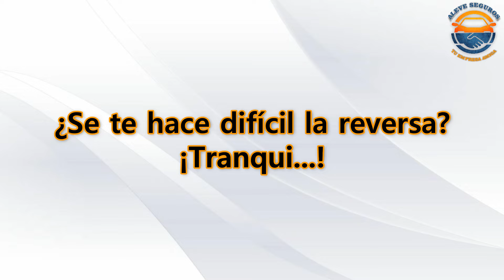¿𝗣𝗿𝗼𝗯𝗹𝗲𝗺𝗮𝘀 𝗰𝗼𝗻 𝗹𝗮 𝗿𝗲𝘃𝗲𝗿𝘀𝗮❓ 𝗧𝗿𝗮𝗻𝗾𝘂𝗶... 𝘁𝗲𝗻𝗲𝗺𝗼𝘀 𝗲𝗹 𝘀𝗲𝗴𝘂𝗿𝗼 𝗶𝗱𝗲𝗮𝗹 𝗽𝗮𝗿𝗮 𝘁𝗶...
Una póliza de seguros no es un gasto, pues previene y protege pérdidas ante eventos inciertos pero posibles.
Contrata nuestro mejor seguro ¡YA MISMO!
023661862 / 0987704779